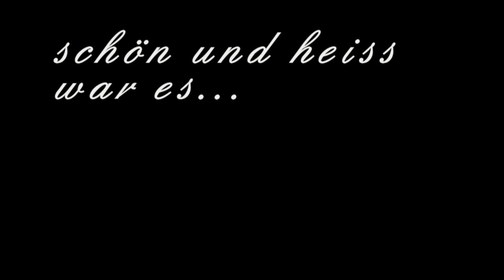Fahrtag am Druckspritzenwettbewerb (HDSW14)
Fahrtag beim 19. Schweizerischer Handdruckspritzenwettbewerb vom Samstag, 6. September 2014

Wir wurden eingeladen zu diesem Anlass und kriegten fast den ganzen Sandkasten für uns zum fahren. Wir hatten sogar internationale Beteiligung mit dem Michael aus DE.

Es fuhren Züge aus Deutschland, Amerika und natürlich war auch die RhB zu Gast